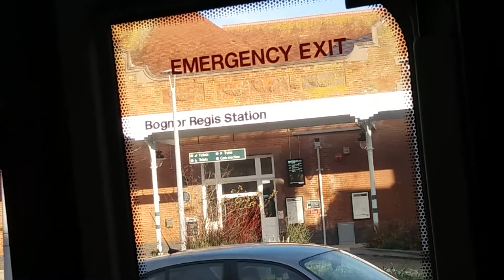The 2nd to Last Week of Service 61 Into Sainsbury's Bognor Regis!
From 7/01/18, service 61 will no longer go into Sainsbury's, it will also no longer serve Stroud Green Drive.

Instead, the service will continue to the Southern Cross Roundabout and then turn back to do the 62 with one service an afternoon continuing to West Meads, Trinity Way. Service 65 to North Bersted Shops will be permanently suspended.

Operated by Stagecoach in the South Downs 47648 (Optare Solo M880SL).